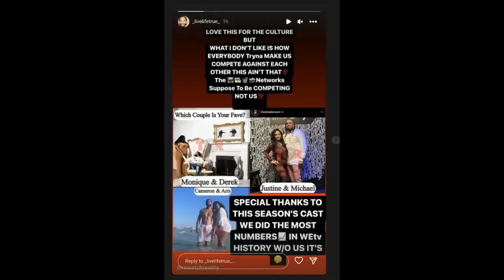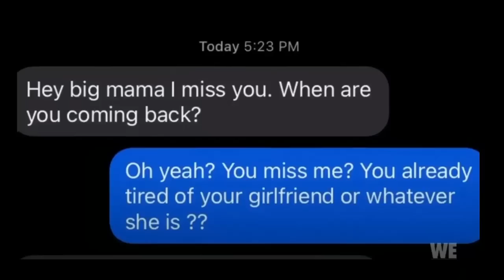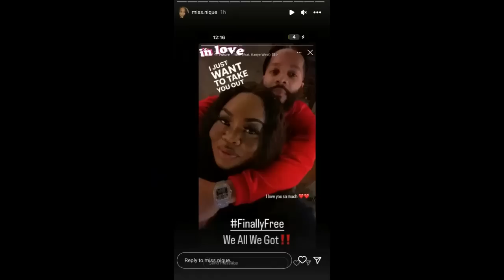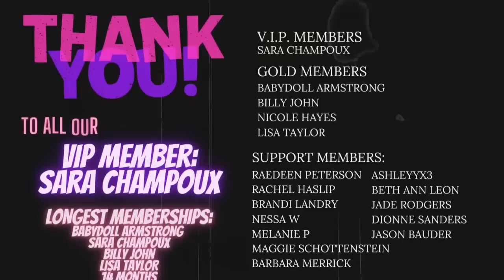Monique reveals she may be pregnant after she gives Derek another chance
🌟Amazon Wishlist:

All views expressed in the video are my opinion and alleged!sd

zeA